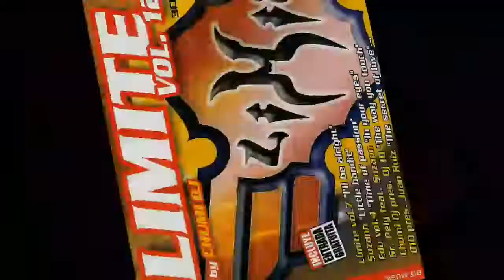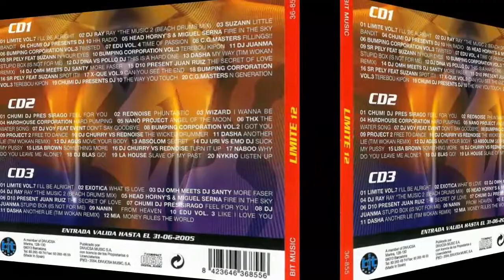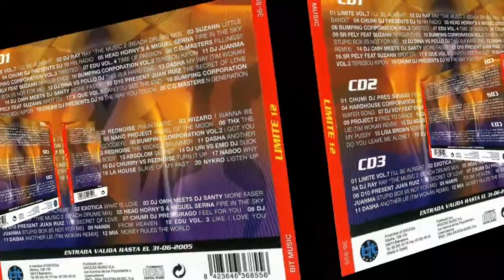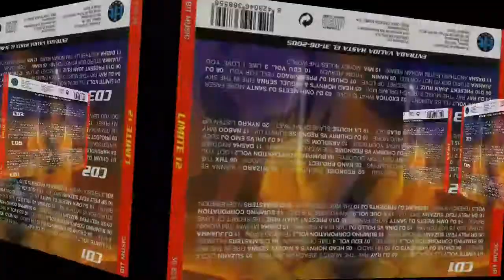DJ Juanma - Stupid Box (Is Not For Me) Rip TPL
Chumi DJ ‎– Limite 12

Sello: Bit Music ‎– 36-855
Serie: Limite – 12
Formato: 2 × CD, Compilation, Mixed
CD, Compilation
País: Spain
Fecha: 2004
Género: Electronic
Estilo: Hard House, Euro House, Trance